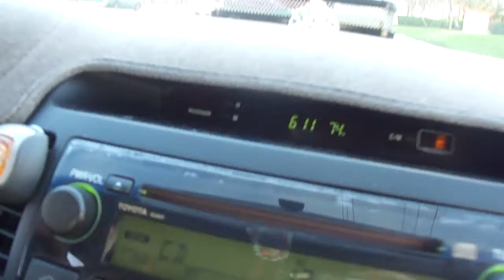You Can't Hurry Love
Driving and jammin' out to the Supremes!
We like to kick it old school. B)